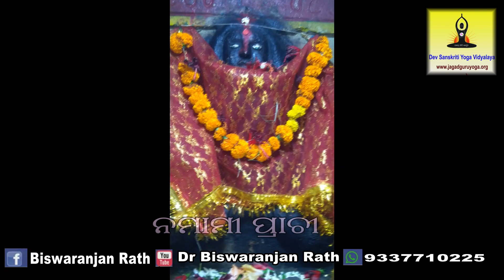ମାଆ ବାଉନଯୋରୀ ମନ୍ଦିର MAA Baunjori Mandira Krushna Chandrapur Village Kunaehipada GP Baranga Block